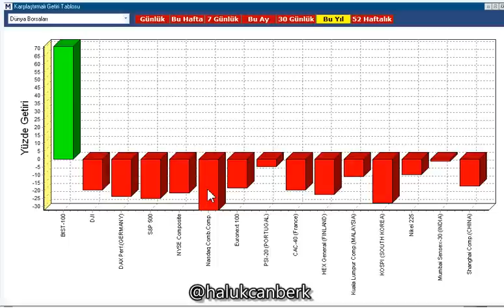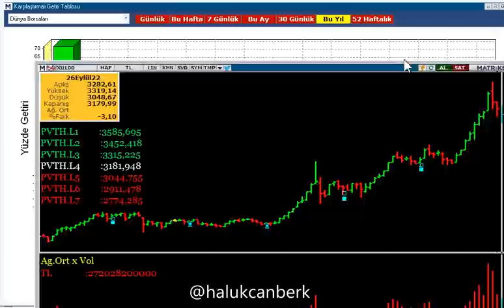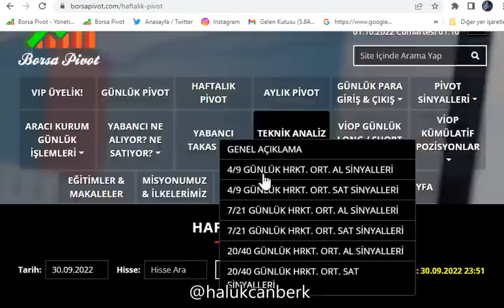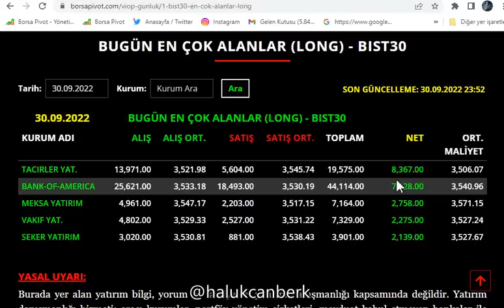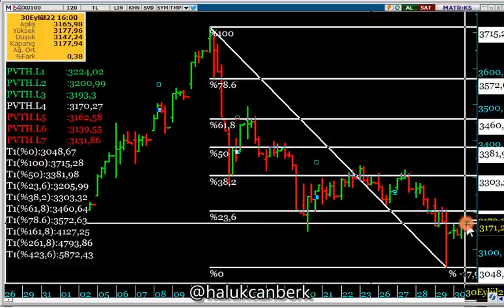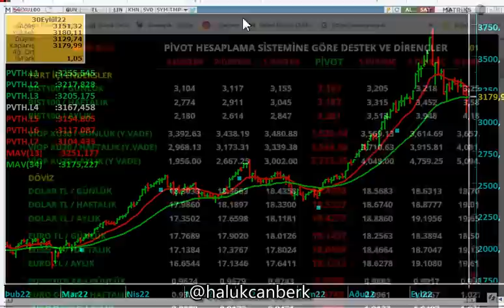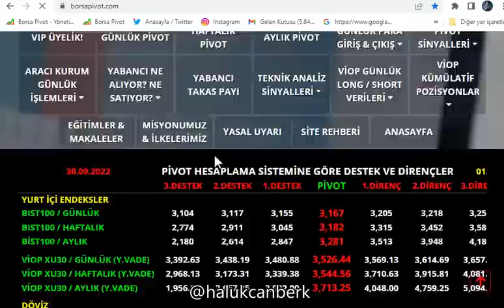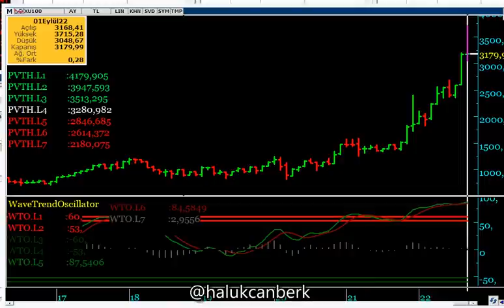Bist100 DE EYLÜL FIRTINASI BİTTİ Mİ...? EKİM AYINDA BU GELİŞMELERE VE SEVİYELERE DİKKAT...!!!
Merkez bankası faiz oranlarını sabit tutunca ne olur? Amerikan faizleri doları nasıl etkiler? FED kaç kere faiz artıracak? Enflasyon neden artıyor? Enflasyon artışı doları nasıl etkiler? 2022 enflasyon ne olacak? 2022 dolar ne olacak? Zamlar dolara nasıl yansır? Zamlar devam edecek mi? Enflasyon 2022'de ne olacak? 2022'de dolar nereyi görecek? Dolar nereye kadar düşer? Dolar tekrar yükselecek mi? Doları bu seviyeden alalım mı? Dolar 20 olacak mı? Dolar 20 olursa ne olur? Borsa neden düştü? Borsadaki çakılmanın sebepleri neler? Dolar 20 olacak mı? Dolar 25-30 TL olr mu? Amerikan merkez bankası faiz kararı doları nasıl etkiler? FED ne zaman faiz artıracak? Dolarda hedef neresi? Dolar neden çıkıyor? Dolar nerede duracak? Dolarda yeni hedef neresi? Merkez Bankası faiz indirecek mi? Faiz kararı ne olur? Ev fiyatları neden artıyor? Ev fiyatları ne zaman düşecek? Konut fiyatlarındaki artış sebepleri? Altın neden yükselmiyor? Dolar son dakika ? Merkez Bankası faiz indirecek mi? Enflasyon nereye kadar çıkacak? Enflasyon doları nasıl etkiler? Enflasyon neden yükseliyor? Dolar neden düşüyor? Dolar nerede duracak? Dolar neden artıyor? Dolar nerede duracak? Bu seviyede dolar alınır mı? Dolar nereye kadar yükselecek? Dolar neden yükseliyor? Borsa neden yükseldi?  Merkez bankası faiz indirecek mi?  Dolar 20 olursa ekonomi ne olur? Dolarda yeni hedef neresi? Dolarda teknik seviyeler neler? Amerika'da enflasyon doları nasıl etkiler?  Borsa neden yükseliyor? Borsa nereye kadar yükselir? En iyi hisseler hangileri? Yabancılar borsada alıyor mu? Borsa ne zaman patlayacak? Parayı nereye koymak gerek?  Amerikan Merkez Bankası faiz kararı ne olacak? Amerika ne zaman faiz artıracak? Amerika faiz artırırsa dolar ne olur? Enflasyon ve faiz arasındaki makas açılmaya devam ediyor bu işin sonu ne olacak? Doğal gaz zamlarının ekonomiye etkisi nedir? FED faiz artırımı ne zaman başlayacak? Amerikan Merkez Bankası faiz artırımları dolar nasıl etkiler? Enflasyon doları nasıl etkiler? Merkez daha ne kadar faiz indirecek? Dolar nereye çıkacak? Enflasyon ne olacak? Dolar ne zaman düşecek? Dolar neden artıyor? Dolar 20 olur mu? Dolar ne zaman 20 olacak? Dolar alalım mı? Dolar alınır mı? Dolar satalım mı? Dolar neden düşüyor? Dolardaki son yükselişin sebebi nedir? Dolar çift hane olur mu? Dolardaki yükseliş neden durmuyor?  Dolarda kriz çıkacak mı? Dolar krizi ne zaman çıkacak? Dolar neden artıyor? Dolar neden yükseliyor? Enflasyon neden artıyor? Kriz ne zaman bitecek, salgın ne zaman bitecek? En iyi yatırım aracı, para nereye gidecek, hangi yatırım aracı kazandıracak, Enflasyonun etkileri neler? Benzin fiyatları neden artıyor? Enerji krizi, dolar ne olacak, dolarda yıl sonu hedefi nedir? Bitcoin neden düştü, Çin Bitcoin'in neden yasakladı, dolar nereye kadar yükselecek, Faiz indirimi doları nasıl etkiler, yıl sonu dolar ne olacak, dolarda çift hane mümkün mü, Dolar yorumu, dolar analizi, bitcoin ne kadar yükselecek, bitcoin ne zaman yükselir, dolarda hedef, altın yorumu, altın analizi, altında hedef, borsa yorumu, borsa analizi, en iyi yatırım araçları neler, bitcoin yorumu, bitcoin analizi, kripto paralar güvenli mi, konut fiyatları ne zaman düşer, ev fiyatları neden artıyor, enflasyon neden çıkıyor, enflasyonun nedenleri, enflasyon nasıl düşürülür, faizler ne zaman düşecek, merkez bankası faiz kararı, amerikan merkez bankası, fed varlık alımını ne zaman azaltacak, bakalar güvenli mi, bankadaki paraya el konulur mu, haluk canberk yorum, kriz ne zaman bitecek, en iyi hisseler, en iyi yatırım aracı, Dolar teknik analizi, altın teknik analizi, borsa teknik analizi. 2022 dolar ne olur? 2023 dolar ne olur?